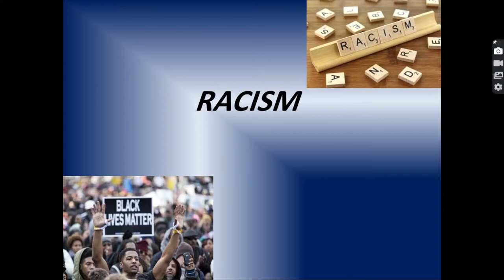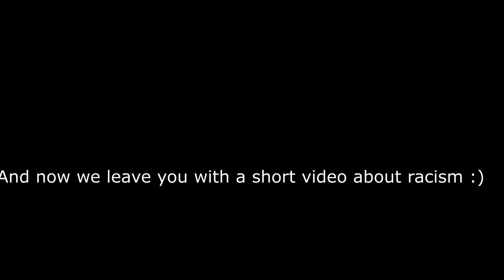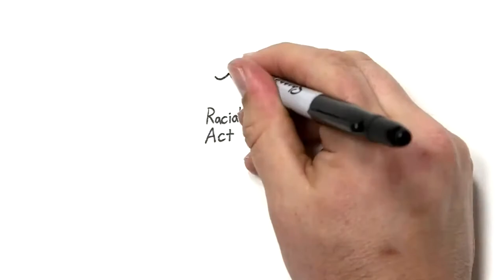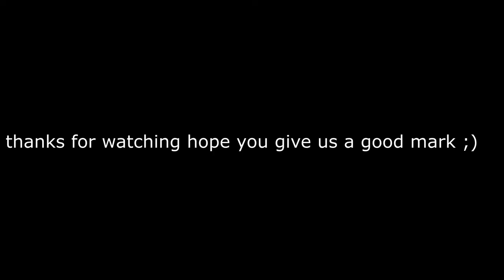english project by majdi abou salha and nizar abou ibrahim (official video)